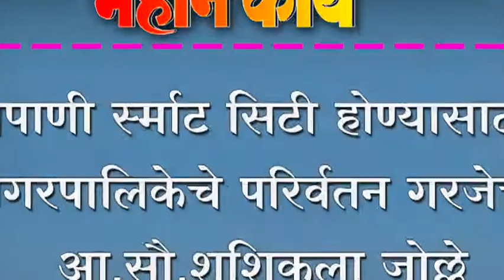निपाणी र्स्माट सिटी होण्यासाठी, नगरपालिकेचे परिर्वतन गरजेचे - आ.सौ.शशिकला जोल्ले